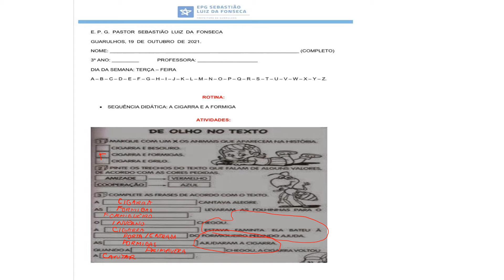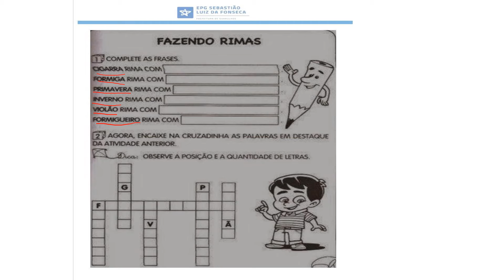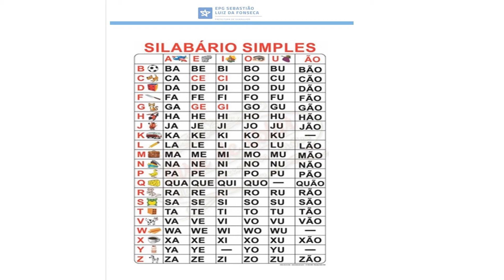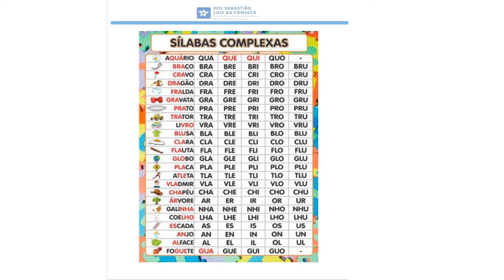A CIGARRA E A FORMIGA - 3 ANO 19/10/21